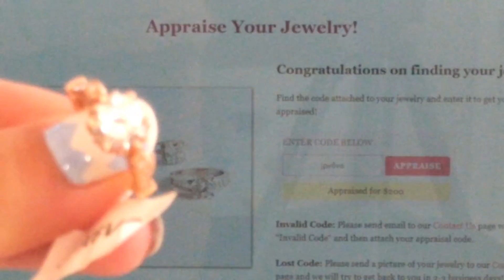Charmed Aroma Candle - Ring Reveal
Hi everyone,

Today I'm sharing with you what I got in my Charmed Aroma candle. I love the ring.
Enjoy this ring reveal!